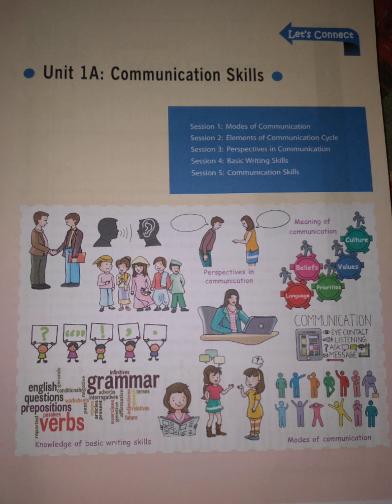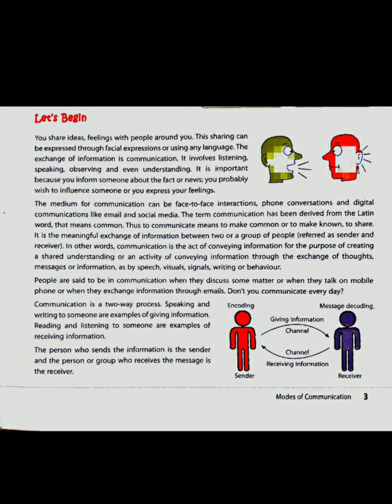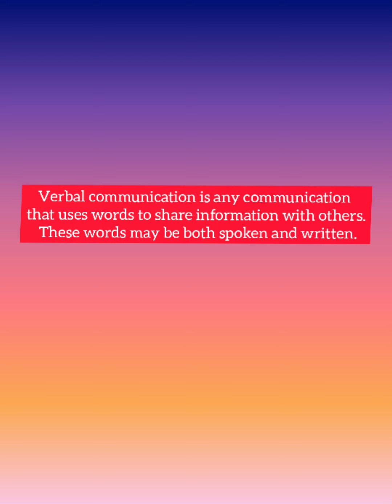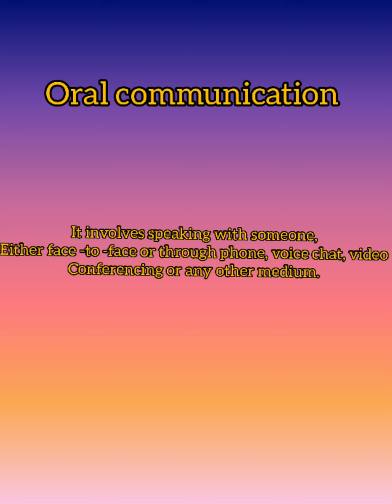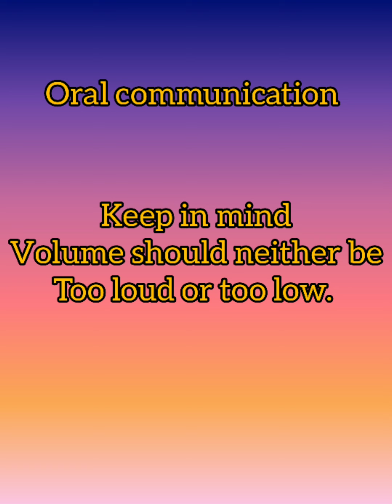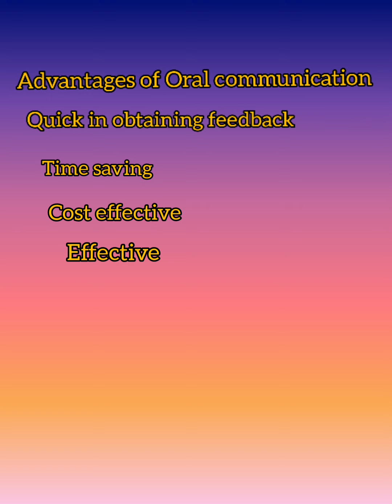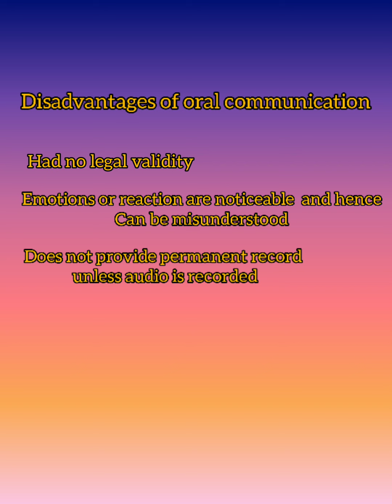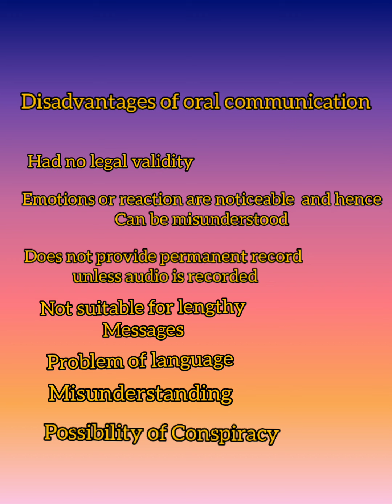Deepti Bansal|Class-IX|Subject-Information Technology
Employability Skills|Communication Skills|Modes Of Communication